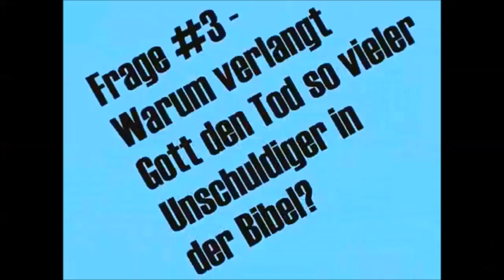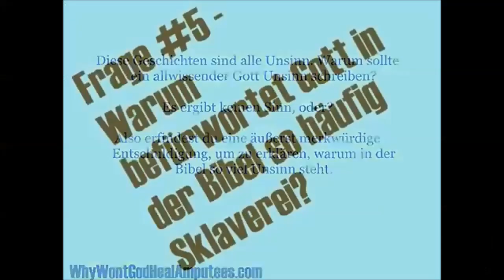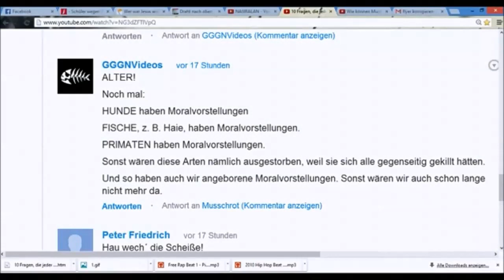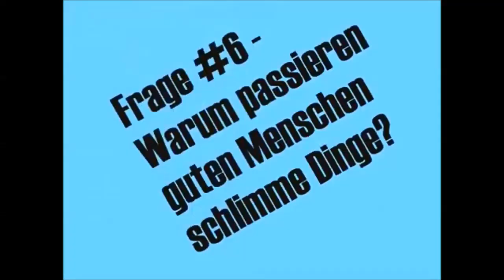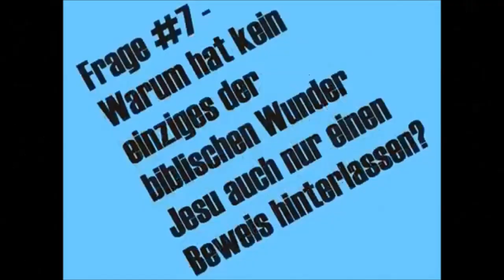6 Antworten, die nur ein ungebildetes Arschloch geben kann!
Oh Gott, warum?

Hoffe mal, dass Käptn Kaos mich nicht umbringt XD